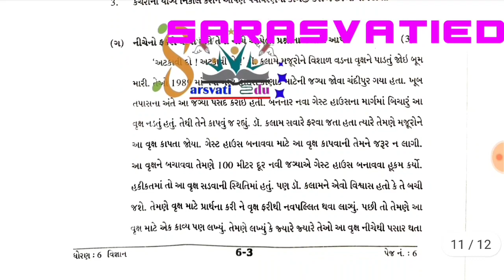std 6 science paper solution 2022,dhoran 6 vigyan paper 2022,ધોરણ 6 વિજ્ઞાન વાર્ષિક પેપર સોલ્યુશન 22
std 6 science annual paper solution 2022
dhoran 6 vigyan varahik paper 2022
ધોરણ 6 વિજ્ઞાન વાર્ષિક પેપર સોલ્યુશન 2022

video topic

ધોરણ 6 વિજ્ઞાન વાર્ષિક પરીક્ષા 2022
ધોરણ 6 ગણિત વાર્ષિક પરીક્ષા 2022
ધોરણ 6 હિન્દી વાર્ષિક પરીક્ષા પેપર સોલ્યુશન 2022
ગુજરાતી ધોરણ 6 વાર્ષિક પરીક્ષા પેપર સોલ્યુશન 20222
 2022,std 6 annual exam 2022,વાર્ષિક પરીક્ષા ધોરણ 6 ગણિત

2022

dhoran 6 vigyan paper 2022 march

dhoran 6 vigyan paper january 2022

dhoran 6 vigyan paper 4 2022

dhoran 6 vigyan paper ekam kasoti 2022

dhoran 6 vishay vigyan 2022 paper solution

dhoran 6 vigyan paper solution tarikh 2022

dhoran 6 vigyan paper solution ekam kasoti 2022

dhoran 8 vishay vigyan ekam kasoti naner 2022
dhoran 8 vigyan varshik paper solution april 2022

dhoran 6 vigyan varshik pariksha

dhoran 6 vigyan varshik paper

dhoran 6 vigyan varshik pariksha paper

dhoran 6 samajik vigyan varshik pariksha paper dhoran 6 samajik vigyan varshik pariksha 2020
dhoran 6 vishay vigyan varshik pariksha paper
dhoran 6 vigyan paper solution varshik pariksha

dhoran 6 varshik pariksha paper solution april 2022

vishay vigyan dhoran 6 varshik parksha

std 6 science paper solution 2022 gujarati medium

paper solution 2022 std 6 science annual paper solution april 2022

solution 2022 std 6 science annual paper solution

std 6 science paper solution 2022 sem 2

std 6  science paper solution 2022 english medium

std 6 science paper solution 2022 80 marks sem 2

Std 6 science Varshik Parixa Paper Solution 2022, Dhoran 6 vignan paper solution april 2022, annual exam std 8 science 2022, varshik parixa std 6 solution
dhoran 6 vignan dvitiy santrant parixa paper solution 2022
 santrant parixa april 2022
vigyaan paper solution 2022
std 6 annual exam april 2022
 dhoran 6 vignan varshik parixa paper solution april 2022